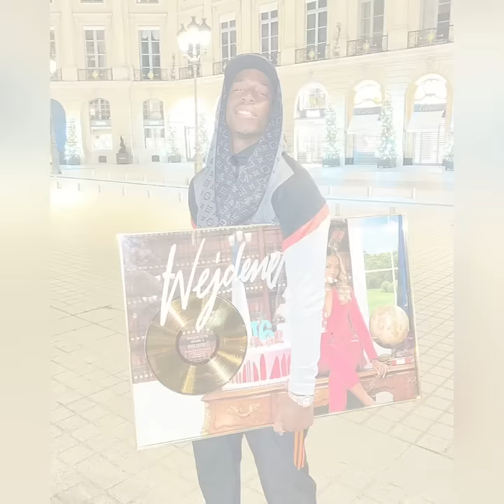Wejdene - Merci (Clip Vidéo)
Wejdene - Merci